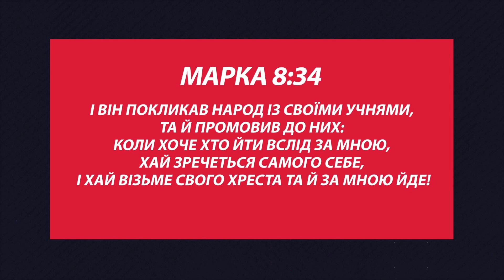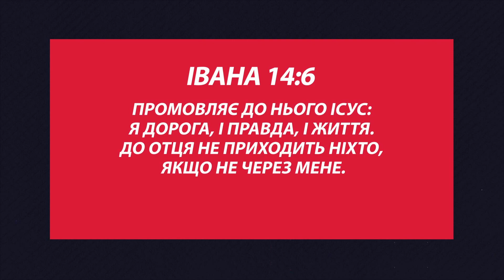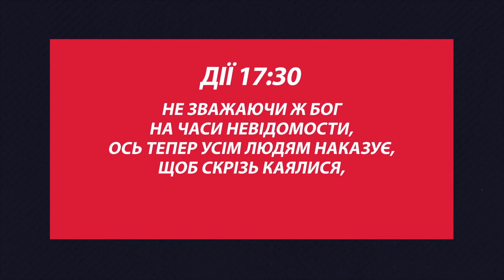Послання | Хрест - це... | Ірина Волянська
Не забудь завантажити наш застосунок на GooglePlay та App Store

Призначення: добровільна пожертва ПІП.